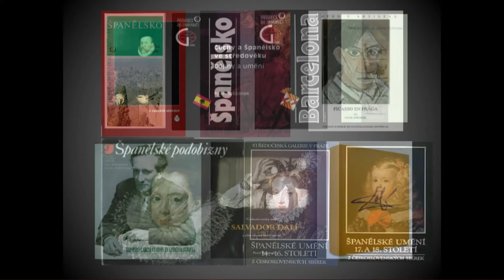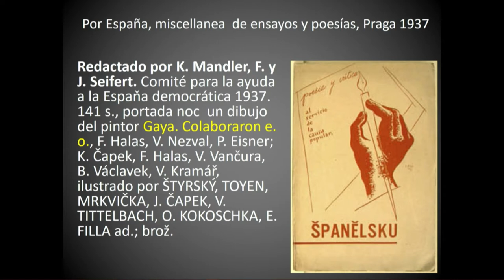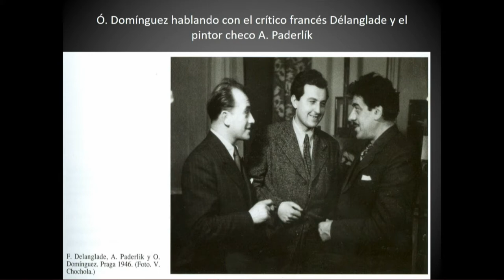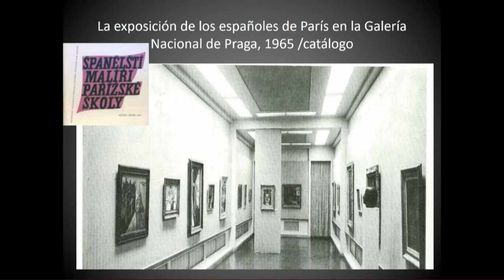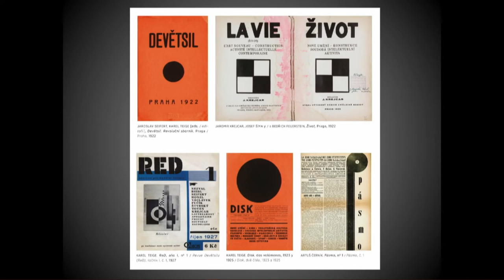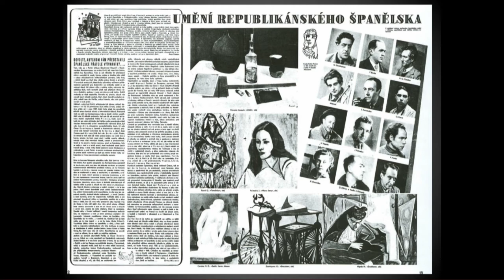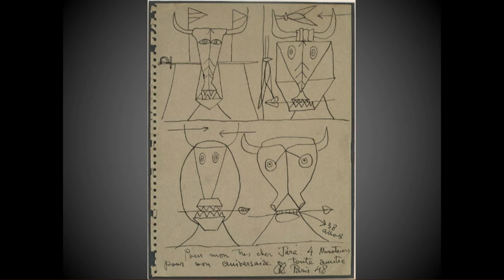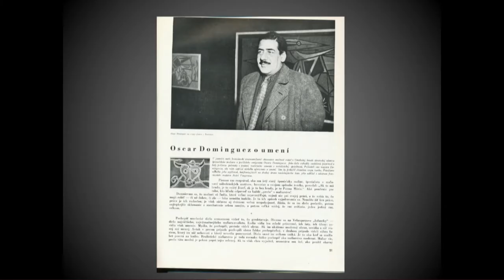Jornadas 'Óscar Domínguez en Checoslovaquia' Parte 1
La figura del artista tinerfeño Óscar Domínguez fue el eje central de unas jornadas que se celebraron el 8 de julio en Madrid, en las instalaciones del Museo Thyssen-Bornemisza, y en las que se dio a conocer la publicación 'Óscar Domínguez en Checoslovaquia (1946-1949)', que ha sido editada por TEA Tenerife Espacio de las Artes y la embajada de la República Checa en España. La presentación contó con la presencia del consejero de Cultura del Cabildo de Tenerife, Enrique Arriaga; el embajador de la República Checa en España, Ivan Jancárek; el director artístico del Museo Thyssen, Guillermo Solana; la cónsul honoraria de la República Checa en Canarias, Marcela Tosal; el comisario de la publicación, Pavel Stepánek, y el conservador de TEA Tenerife Espacio de las Artes, Isidro Hernández.